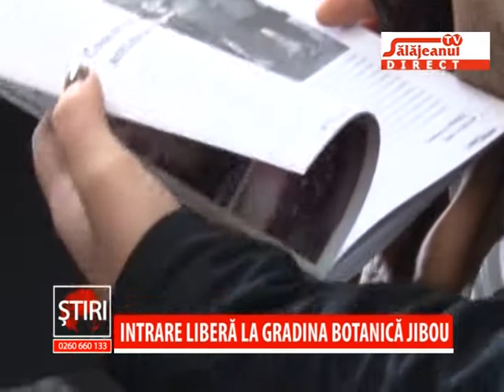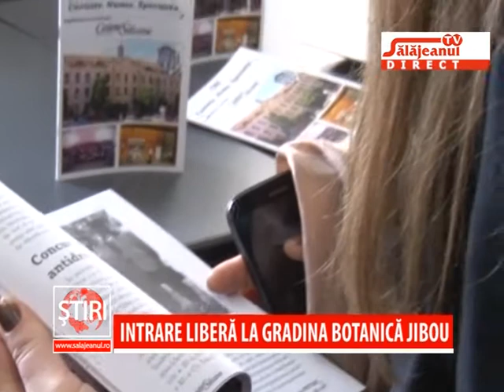INTRARE LIBERA LA GRADINA BOTANICA JIBOU